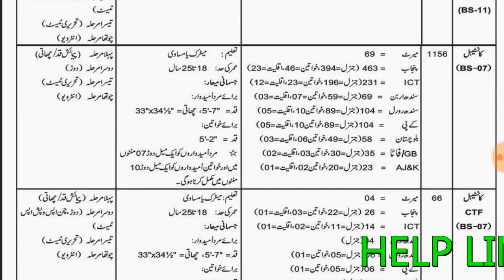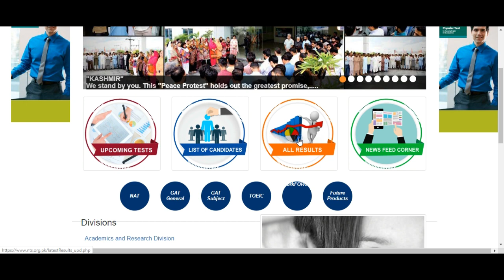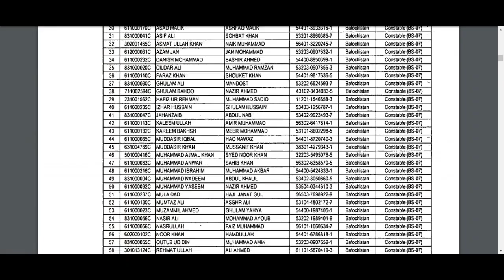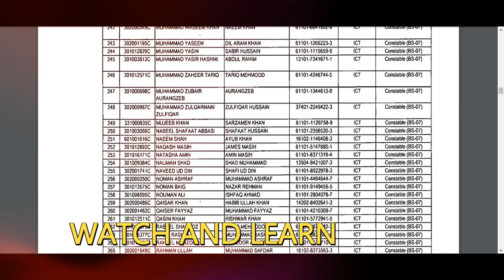ISLAMABAD POLICE FINAL MERIT LIST UPLOADED 2019 Islamabad Police | کتنے نمبر والے Select ہوئے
ISLAMABAD POLICE MERIT LIST UPLOADED